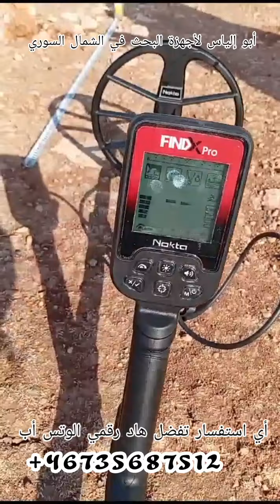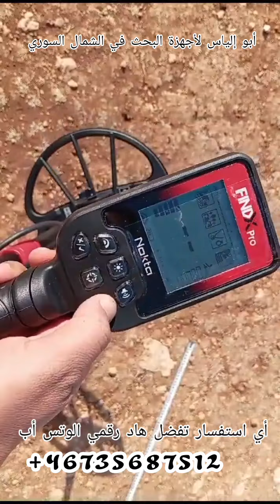جهاز الفيندكس من شركة نوكتا التركي أعماقه